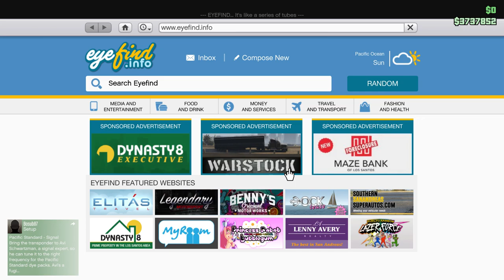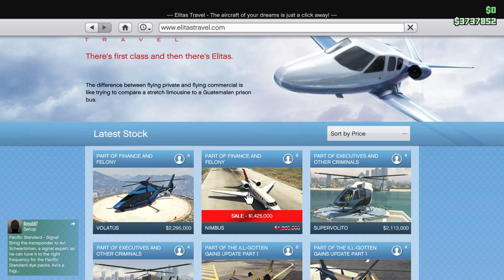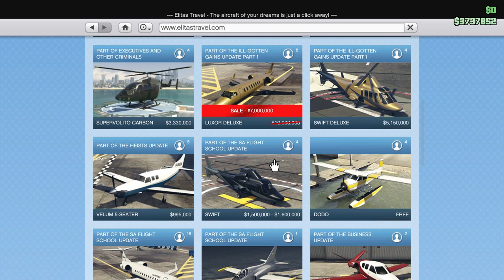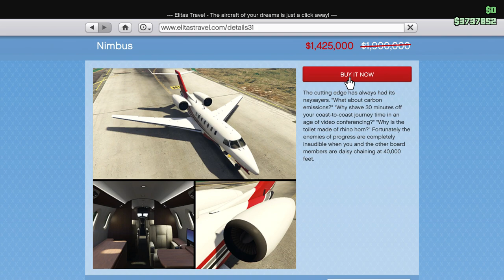E187 A NIMBUS PRIVATE LUXURY JET! A BUY & WALKTHROUGH REVIEW! - Let's Play GTA 5 Online PC 60fps HD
Ep.187 We Buy Ourselves An Awesome New Toy! A Nimbus Private Jet Aircraft!

Last night, thanks to an in-game account specific sale, I got the chance to buy ourselves another new, rich guy type of toy to add to our growing GTA Online collection, The Buckingham Nimbus Elite Private Jet Aircraft! One of the only three places in the game that you can smoke cigars! :D

So we buy it while its still on sale for us, and have a bit of a walk-through look around, before we test it out a little in the skies of San Andreas! Later on, in a future episode I'm hoping to bring this back out for some passenger filled flights and fun! ;)

Thanks again to you all, my "Odd Socks" out there, my wonderful "pile of odds"! :) See you all soon for the next episode!

Links for the start of the playlist can be found below!

Gamers GTA Rockstar Games YouTubeGaming youtubers Gaming TheMissingSock letsplay lets play